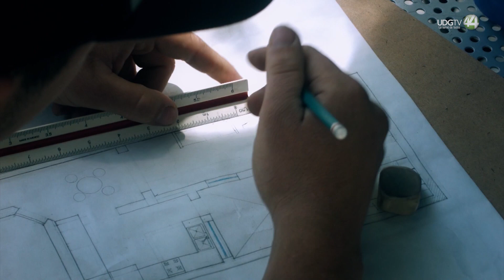UdeG firma convenios con colegios de arquitectos y urbanistas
Todo tiene que ver con los arquitectos y urbanistas, las banquetas, los edificios, el espacio para las bicicletas y hasta incide en el estado de ánimo, señaló la coordinadora de Egresados y Exalumnos de la Universidad de Guadalajara, Adira Monserrat Fierro Villa.